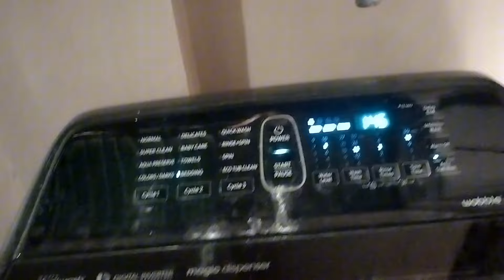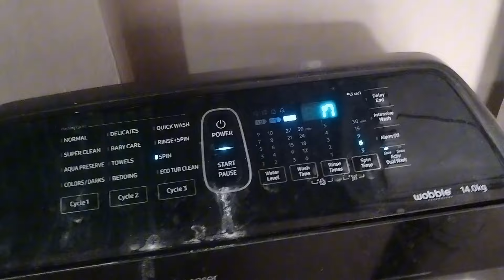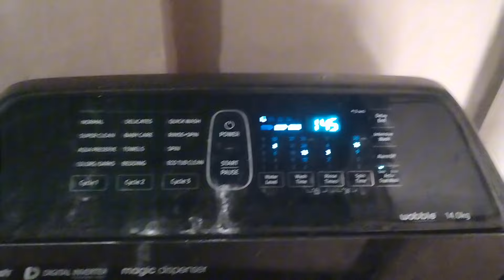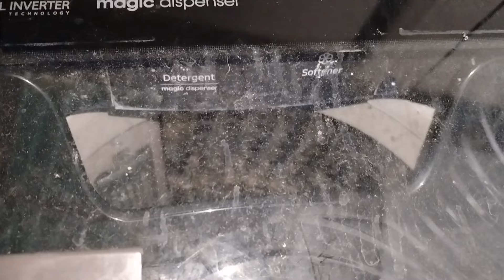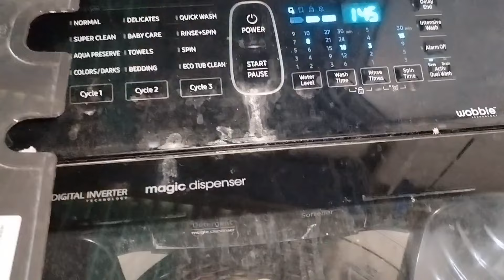Ayaw mag karga ng tubig Samsung at SV2 Sta. rosa( Home service 0001)